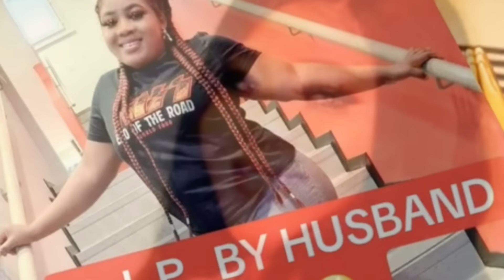Her husband deleted her in France cu++ cu++ her like meat after 3 ch!/dr£n he also wanted to buri@l